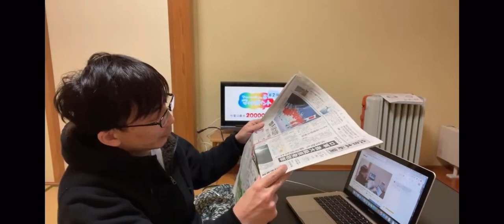The clip of my Live Stream 🇯🇵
I often Live Stream on my YouTube channel.
So please check and enjoy it.

よくYoutubeでライブ配信をやりますので、視聴して楽しんでください！